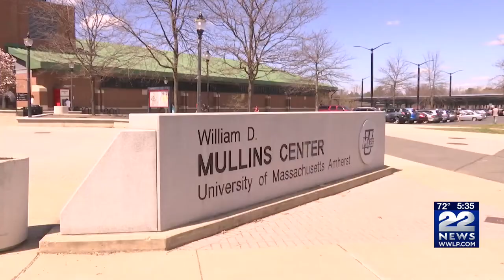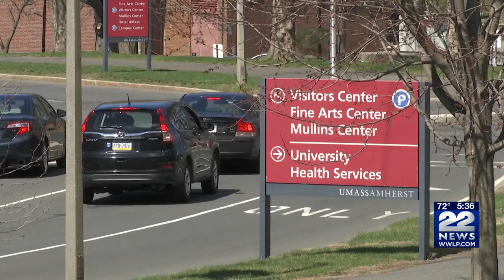Frozen Four: UMass Minutemen vs UMD Bulldogs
It's game day for the Frozen Four Matchup with UMass Minutemen against the University of Minnesota Duluth Bulldogs.